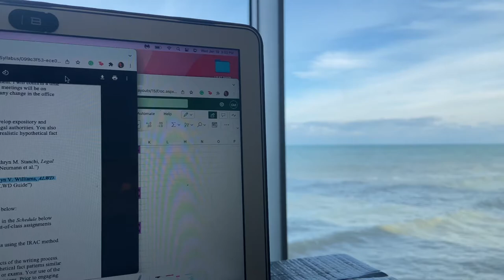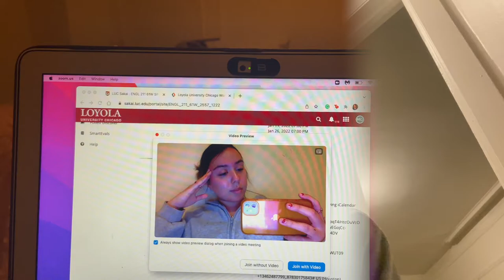First Day of Classes @ Loyola University Chicago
I can't believe I am in my last semester of undergrad... time does go by fast. Anyone who is a freshman enjoys every moment!

enjoy xoxo!!
❀ Socials❀
college: I go to Loyola University
age: 21 (when this was filmed)
equipment: iPhone 11 ( I broke my camera lol)